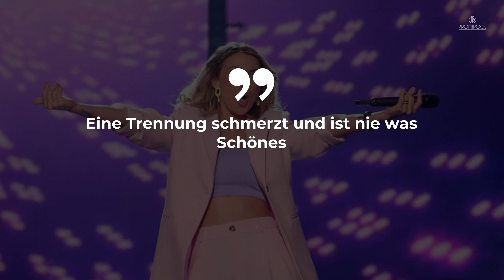Anna-Carina Woitschack: So lang wollte sie sich schon trennen • PROMIPOOL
Jetzt packt sie aus! Anna-Carina Woitschack berichtet nun, wie lange sie schon die Trennung von Stefan Mross plante. Wie sie im Interview mit RTL berichtet, begann schon im Sommer.